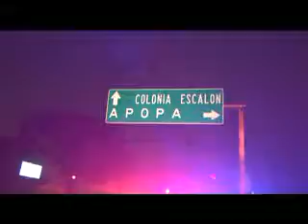MIENTRAS UD DORMIA PERSECUSIÓN 18 OCT